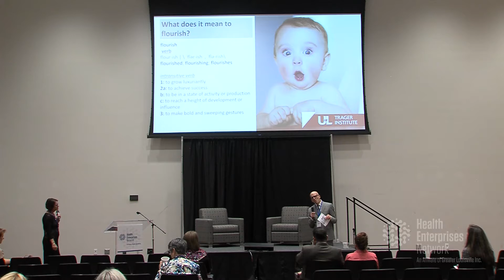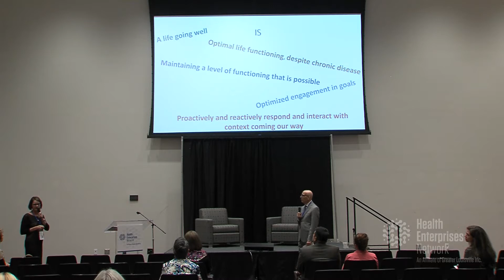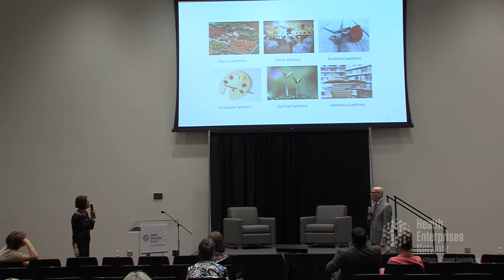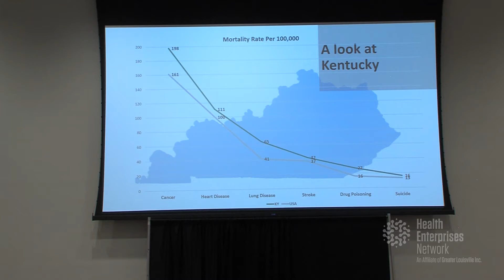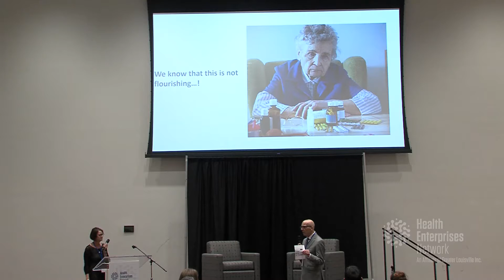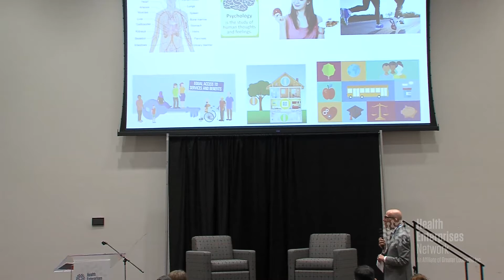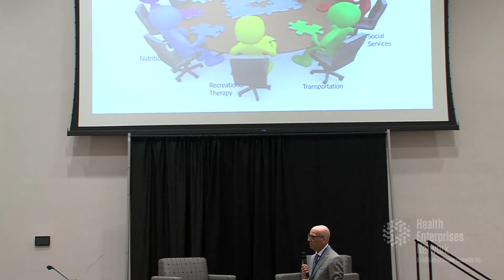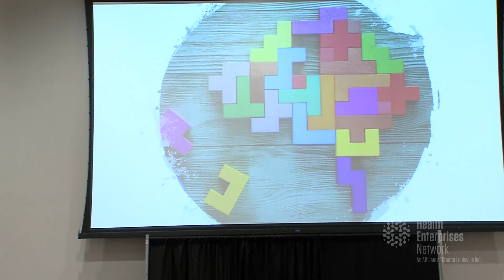CONVERGE Louisville SESSION 6A BREAKOUT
Failure to Flourish: Anna Faul, PhD and Joe D'Ambrosio, UofL Trager Institute